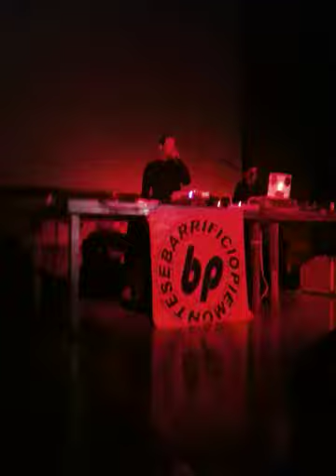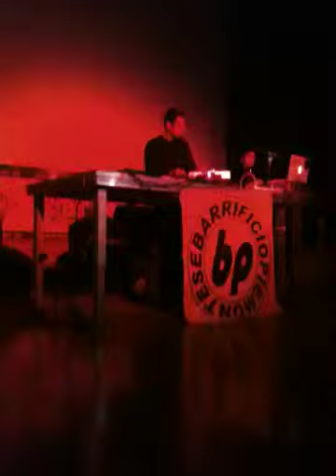Così e' - dj gruff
Dj gruff live Genova